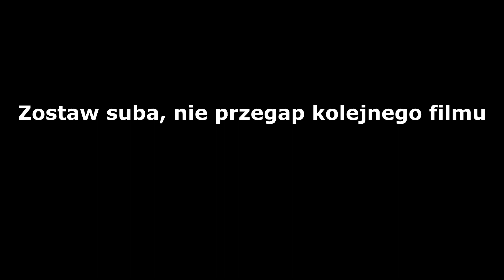Kryzys paliwowy w UK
W Wielkiej Brytanii trwa kryzys paliwowy, niewystarczają ilość kierowców ciężarówek spowodowały problemy z dostawami paliwa na stacje benzynowe, wiele z nich nie ma już ani kropli benzyny i są zamknięte. Braki kierowców dają się także we znaki supermarketom, to nie koniec problemów, wygląda na to że dostawa wystarczającej ilości towarów na święta może być olbrzymim problem. Konsorcjum handlu w UK, ostrzega, że Święta w tym roku, mogą być bardzo "chude". W ramach zażegnania kryzysu, rząd postanowił zwiększość ilość przeprowadzanych egzaminów dla kierowcó HGV, także planowane jest skrócenie trwania egzaminu, z pominięciem kilku jego etapów. Rząd zamierza także udostęonić wizy tymczasowe dla kierowców z zagranicy, aby łatwiej można było ich zatrudnić. Anglia brak paliwa, brak paliwa w UK.